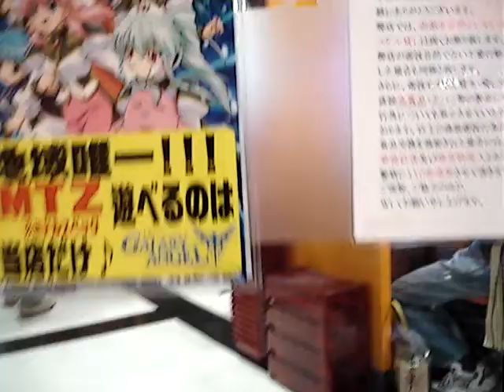Pachinko Salon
A short wal though a pachinko salon in Akiba